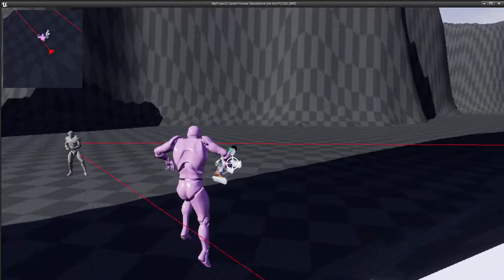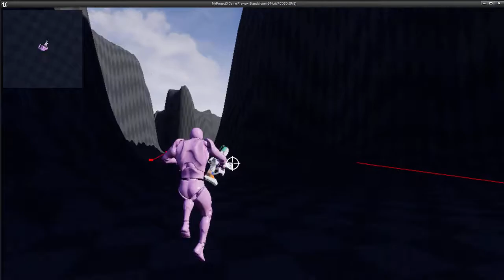$BTC$ Demo (Computer Science 2018 Final Project)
Created By:
Tahmidul Alam
Carson Ho
Fernando Macedonio